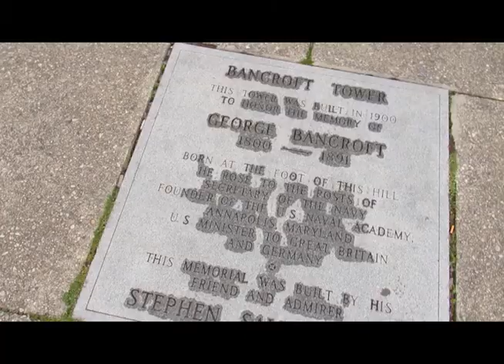Bancroft Tower | Worcester, MA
Worcester State University
Alex Jandrow 2019